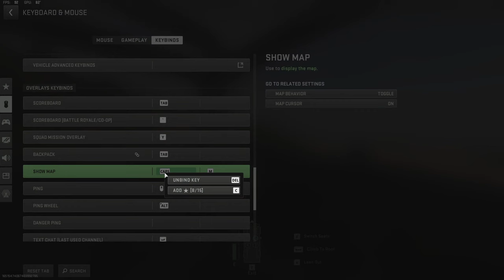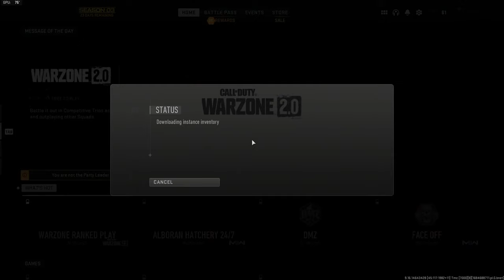The Hardcore DMZ Trio!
Playing with @Stodeh and @Westie